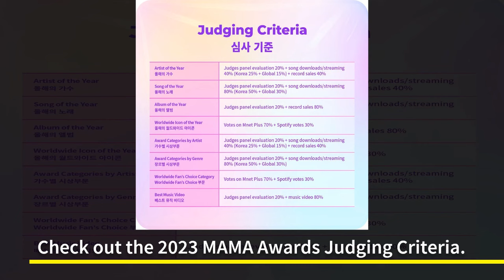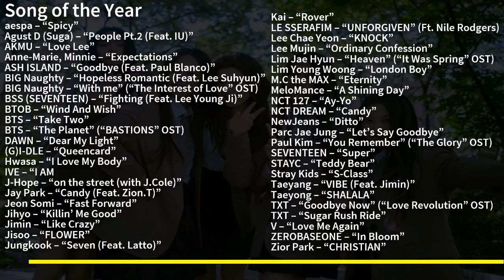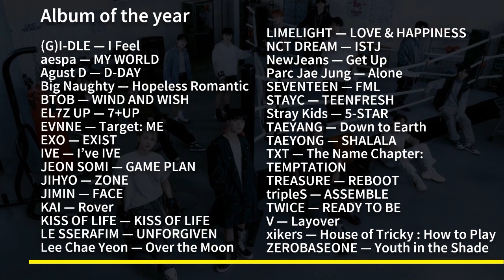2023 MAMA Awards List of Nominees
2023 MAMA Awards List of Nominees

‘2023 MAMA Awards’ has officially announced its list of nominees. This year’s event will take place at Tokyo Dome on November 28 & 29, 2023.

Best New Male Artist
BOYNEXTDOOR, EVNNE, RIIZE, xikers, ZEROBASEONE

Best New Female Artist
ADYA, EL7Z UP, KISS OF LIFE, LIMELIGHT, tripleS

Best Male Group
EXO, NCT DREAM, SEVENTEEN, Stray Kids,TREASURE, TXT

Best Female Group
aespa, (G)I-DLE, IVE, LE SSERAFIM, NewJeans, TWICE

Best Male Artist
Jimin, Jungkook, Lim Young Woong, Parc Jae Jung, Taeyang, V

Best Female Artist
Choi Ye Na, Hwasa, Jeon Somi, Jihyo, Jisoo, Lee Chae Yeon

Best Dance Performance Male Solo
Jimin – “Like Crazy”
Jungkook – “Seven” (Feat. Latto)
Kai – “Rover”
Taeyang – “VIBE” (Feat. Jimin)
Taeyong – “SHALALA”

Best Dance Performance Female Solo
Hwasa – “I Love My Body”
Jeon Somi – “Fast Forward”
Jihyo – “Killin’ Me Good”
Jisoo – “FLOWER”
Lee Chae Yeon – “KNOCK”

Best Dance Performance Male Group
NCT 127 – “Ay-Yo”
NCT DREAM – “Candy”
SEVENTEEN – “Super”

Best Dance Performance Female Group
aespa – “Spicy”
(G)I-DLE – “Queencard”
IVE – “I AM”
NewJeans – “Ditto”
LE SSERAFIM – “UNFORGIVEN (Feat. Nile Rodgers)”
STAYC – “Teddy Bear”

Best Vocal Performance Solo
DAWN – “Dear My Light”
Lee Mujin – “Ordinary Confession”
V – “Love Me Again”
Lim Young Woong – “London Boy”
Parc Jae Jung – “Let’s Say Goodbye”

Best Vocal Performance Group
AKMU – “Love Lee”
BTOB – “Wind And Wish”
BTS – “Take Two”
M.C the MAX – “Eternity”
MeloMance – “A Shining Day”

Best Rap & Hip Hop Performance
Agust D (Suga) – “People Pt.2” (Feat. IU)
Zior Park – “CHRISTIAN”
ASH ISLAND – “Goodbye” (Feat. Paul Blanco)
J-Hope – “on the street” (with J.Cole)
Jay Park – “Candy” (Feat. Zion.T)

Best Collaboration
Anne-Marie, Minnie – “Expectations”
BIG Naughty – “Hopeless Romantic” (Feat. Lee Suhyun)
BSS (SEVENTEEN) – “Fighting” (Feat. Lee Young Ji)

Best OST
BIG Naughty – “With me” (“The Interest of Love” OST)
BTS – “The Planet” (“BASTIONS” OST)
Lim Jae Hyun – “Heaven (2023)” (“It Was Spring” OST)
Paul Kim – “You Remember” (“The Glory” OST)
TXT – “Goodbye Now” (“Love Revolution” OST)

(G)I-DLE – “Queencard”
IVE – “I AM”
Jisoo – “FLOWER”

aespa – “Spicy”
AKMU – “Love Lee”
Anne-Marie, Minnie – “Expectations”
BTS – “Take Two”
(G)I-DLE – “Queencard”
IVE – “I AM
Jimin – “Like Crazy”
Jisoo – “FLOWER”
Kai – “Rover”
LE SSERAFIM – “UNFORGIVEN” (Ft. Nile Rodgers)
Lim Jae Hyun – “Heaven” (“It Was Spring” OST)
NCT 127 – “Ay-Yo”
NCT DREAM – “Candy”
NewJeans – “Ditto”
SEVENTEEN – “Super”
STAYC – “Teddy Bear”
Stray Kids – “S-Class”
Taeyong – “SHALALA”
Zior Park – “CHRISTIAN”

ADYA
aespa
BOYNEXTDOOR
Choi Ye Na
EL7Z UP
EVNNE
EXO
(G)I-DLE
Hwasa
IVE
Jeon Somi
Jihyo
Jimin
Jisoo
Jungkook
KISS OF LIFE
LE SSERAFIM
Lee Chae Yeon
Lim Young Woong
LIMELIGHT
NCT DREAM
NewJeans
Parc Jae Jung
RIIZE
SEVENTEEN
Stray Kids
Taeyang
TREASURE
tripleS
TWICE
TXT
V
xikers
ZEROBASEONE

(G)I-DLE — I Feel
aespa — MY WORLD
Agust D — D-DAY
Big Naughty — Hopeless Romantic
EL7Z UP — 7+UP
EVNNE — Target: ME
EXO — EXIST
IVE — I’ve IVE
JEON SOMI — GAME PLAN
JIHYO — ZONE
JIMIN — FACE
KAI — Rover
KISS OF LIFE — KISS OF LIFE
LE SSERAFIM — UNFORGIVEN
Lee Chae Yeon — Over the Moon
LIMELIGHT — LOVE & HAPPINESS
NCT DREAM — ISTJ
NewJeans — Get Up
Parc Jae Jung — Alone
SEVENTEEN — FML
STAYC — TEENFRESH
Stray Kids — 5-STAR
TAEYANG — Down to Earth
TAEYONG — SHALALA
TXT — The Name Chapter: TEMPTATION
TREASURE — REBOOT
tripleS — ASSEMBLE
TWICE — READY TO BE
V — Layover
xikers — House of Tricky : How to Play
ZEROBASEONE — Youth in the Shade